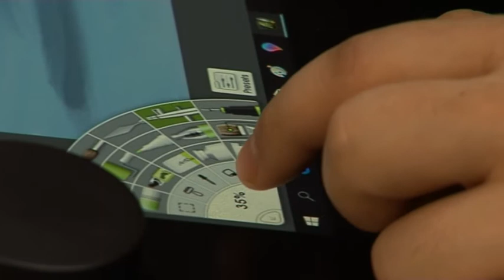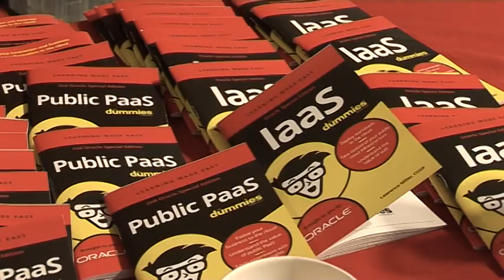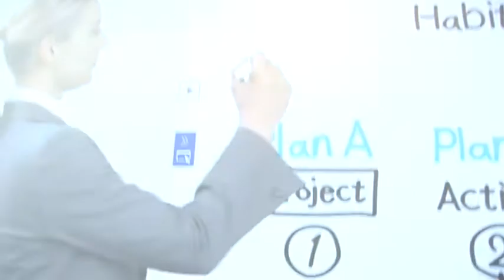10th edition IT Congress 2018 by ETA2U